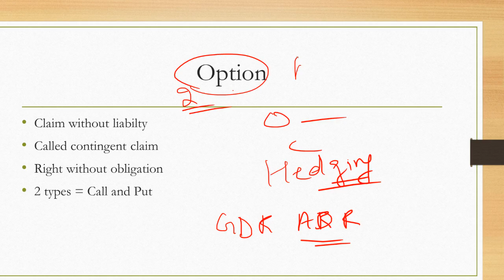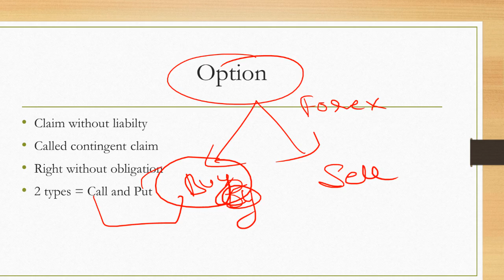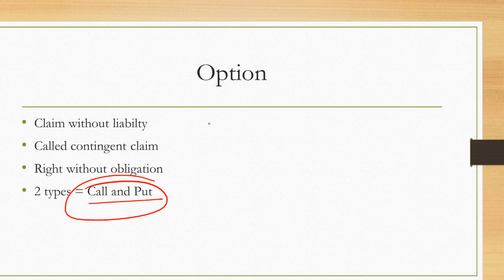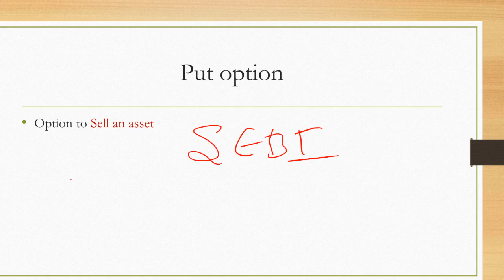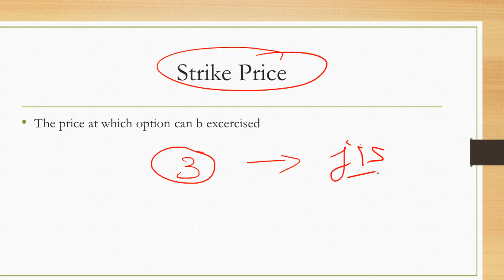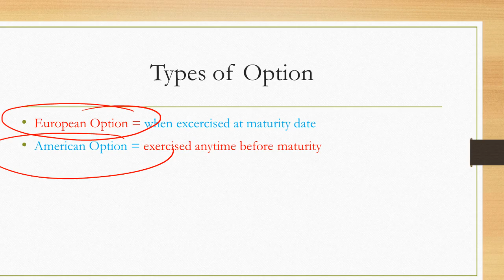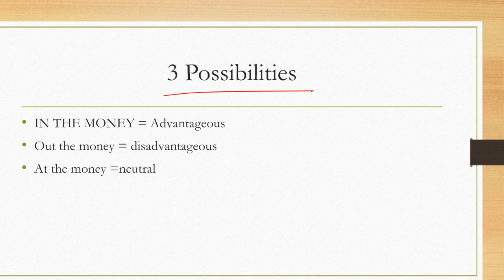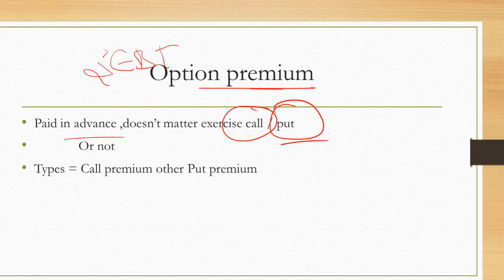Option,Call Option,Put option [FULL]